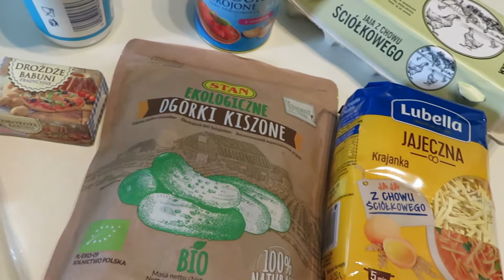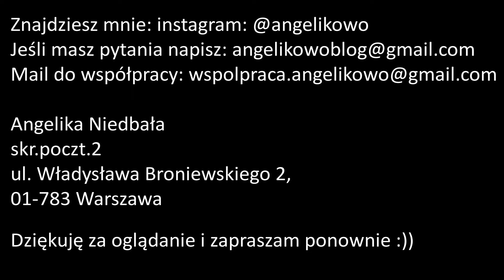VLOG - Placki indyjskie/Zakupy spożywcze/Algorytymy Youtube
Dziś chcę Was zainspirować do poszukiwania smaków, więc mała próbka placków indyjskich być może Was do tego skłoni ;) Poza tym troszkę Wam powiem o algorytmach Youtuba, które jak wiemy, nie zawsze pomagają nam twórcom.

💬 W moim filmie znajdziecie:
- polecenia produktów ➕

🎶 Muzyka  :
ES_Homesick - Loving Caliber , feat. Mia Niles
ES_Golden Things - Kylie Dailey
ES_Even If the Sky Is Falling Down - Candelion, feat. Cara Dee

🎞 Edycja:
Canva
PiscArt

💌 📯 Znajdziesz mnie:
Angelika Niedbała
skr.poczt.2
ul. Władysława Broniewskiego 2,
01-783 Warszawa